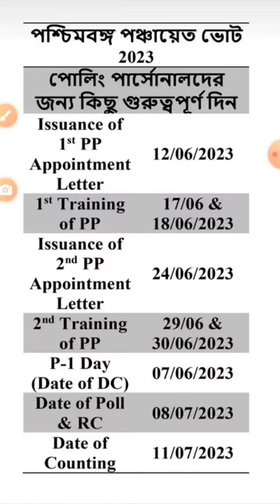WB Panchayat Vote 2023 Training Dates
West Bengal Panchayat Vote 2023 Training Dates for Polling Personals